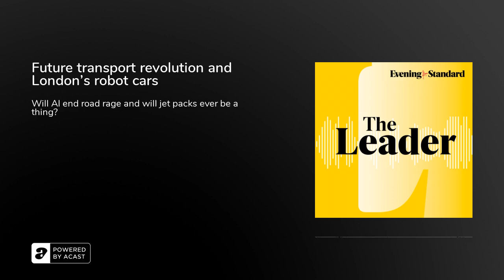Future transport revolution and London’s robot cars ...The Leader podcast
As London buckles under another 72 hours of Tube and rail strikes - are there other, better ways to get from A to B? How will future generations of Londoners navigate their daily commutes? The Leader speaks with Paul Campion, chief executive of TRL, formerly the Transport Research Laboratory, whose futuristic projects include London’s flagship driverless car trials, investigating smart materials and examining the behavioural science behind urban travel. We discuss the challenges of blending futures transport modes together, whether car AI could end road rage, and those jet packs.